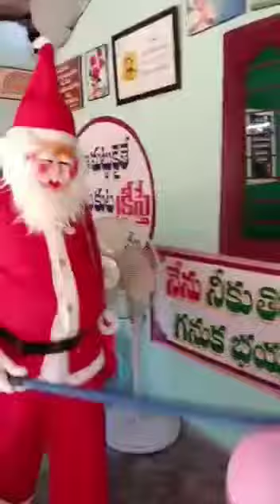BETHLAHEMU PURAMULO . Christmas song.Hebron#Velerupadu 25 December 2022